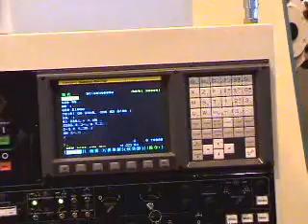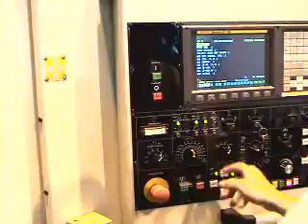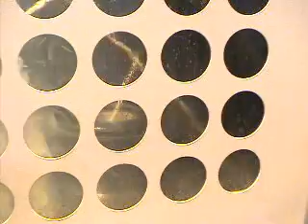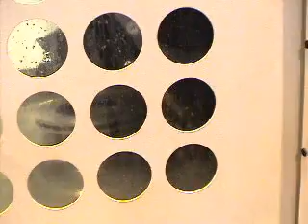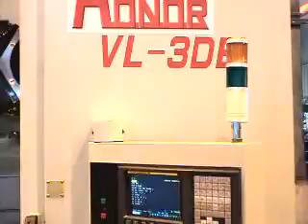Honor Seiki VL 3DE,BRAKE DISK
Honor Seiki VTL Vertical Turning Center imported exclusively by CNC Sytems, Inc.